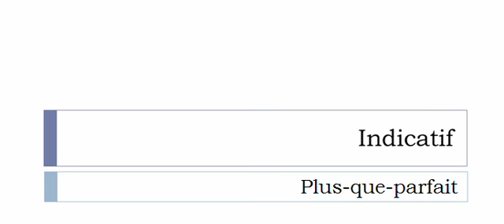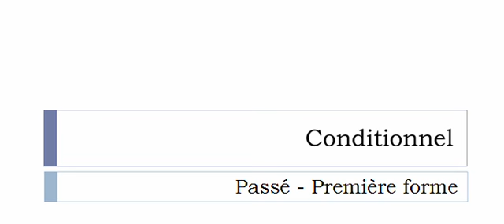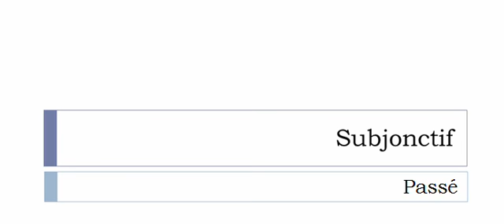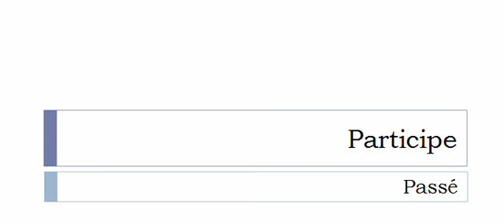เรียนรู้ภาษาฝรั่งเศส = การผันคำกริยา = Brocanter